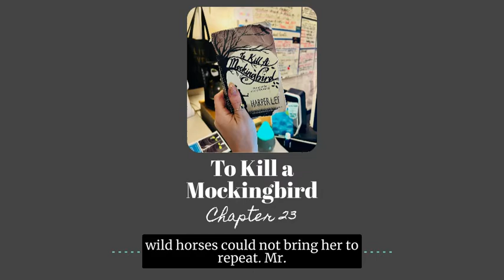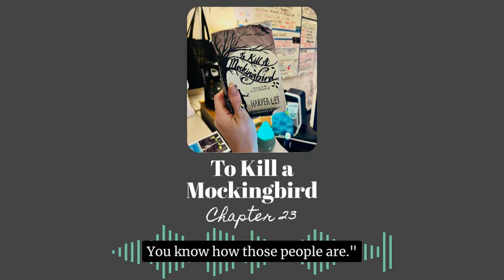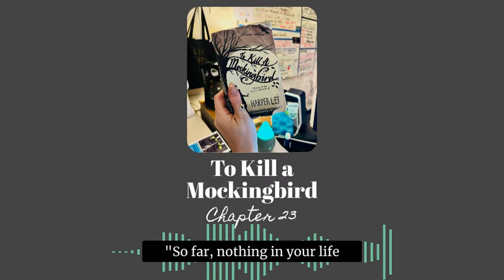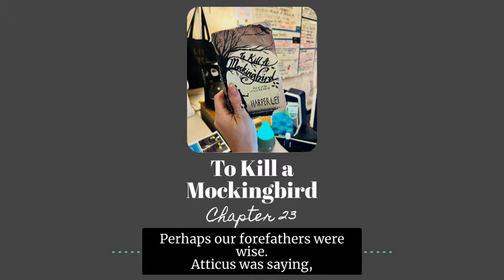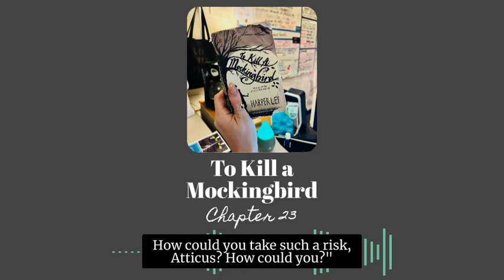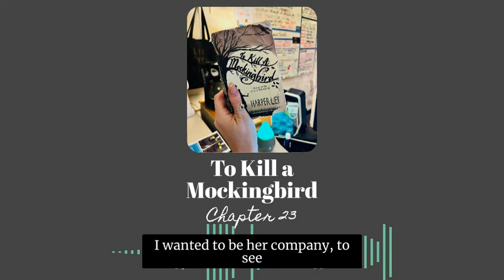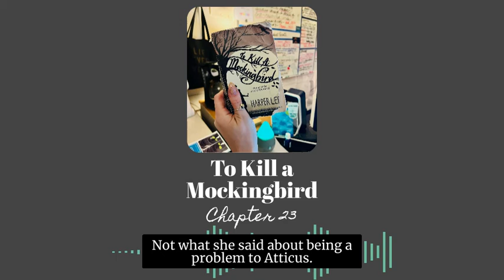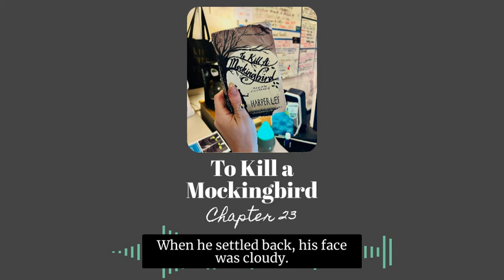To Kill a Mockingbird - Chapter 23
Note: This chapter discusses sexual assault. Discretion is advised.
Note: This is being read aloud for a 9th grade class; upon our discussion of racist and dehumanizing language and development of classroom norms, the use of the n-word will be referred to by substitution ("the n-word") and the use of outdated language to refer to African American/Black people will be substituted with "Black". These are the only derivations from the original writing of the text, done with students' safety in mind to create an environment of critical discussion and analysis that does not compromise their ethics. Thank you!